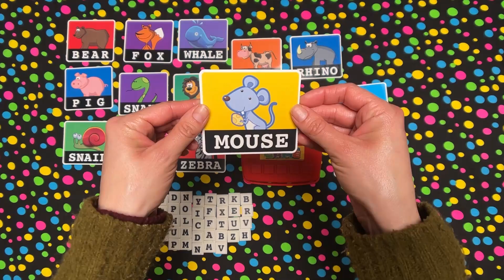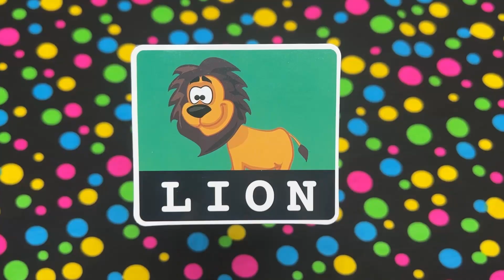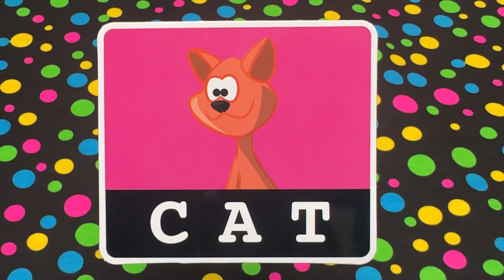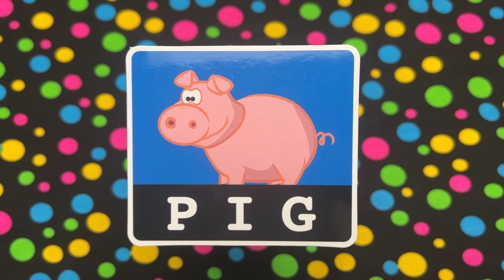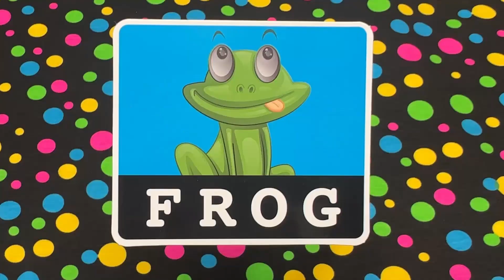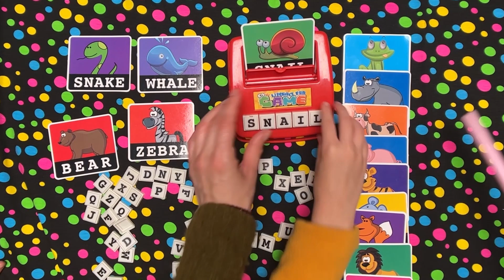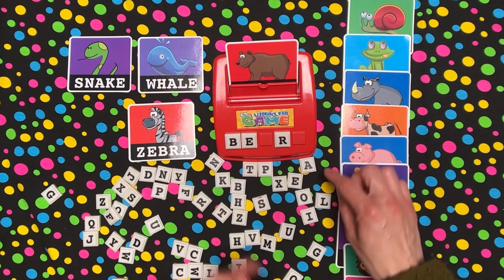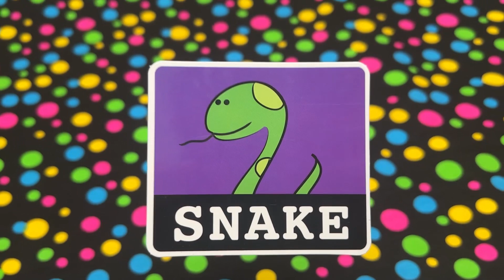Vocabulary : Literacy Word Fun Game! Learning English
Hello Kids! Have fun with the whole family practicing spelling with this Literacy Fun Game. We love to play this one to review the written form of animals! Follow each image with us and try to guess the spelling by listening to the sound of each letter and the pronunciation of the whole word. Sometimes we have to learn that some words are written differently as how they sound, so lets memorize these exceptions as well. Enjoy our video!